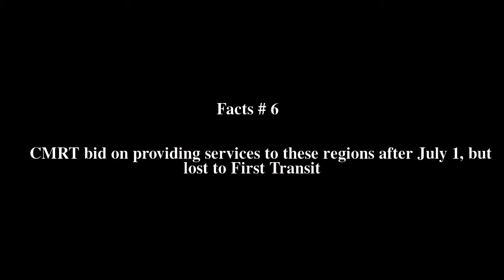Regional Transportation Agency of Central Maryland Top # 6 Facts